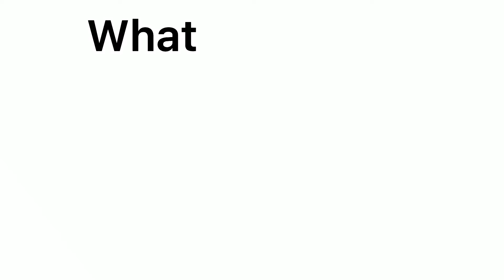What is Judy sexuality??